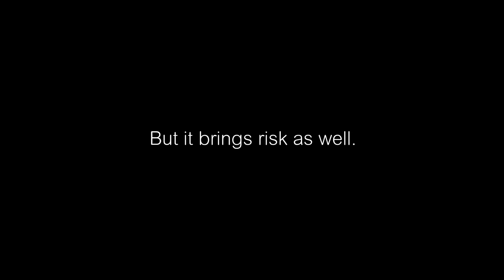M580 Cybersecurity Teaser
In 2014, the number of new strains of malware grew by 172%. Cyber attacks will only become more frequent in the next coming years. Is your system sufficiently protected?